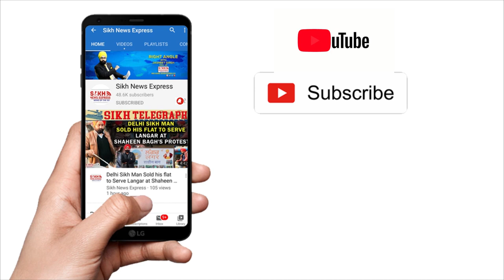Jammu & Kashmir: Paramjit Singh Khurana ਦੇ J&K Sikh ਕੁੜੀਆਂ ਦੇ ਧਰਮ ਪ੍ਰੀਵਰਤਣ ਵਿਵਾਦ ‘ਤੇ ਬੇਬਾਕ ਬੋਲ | SNE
J&K: Paramjit Singh Khurana ਦੇ J&K Sikh ਕੁੜੀਆਂ ਦੇ ਧਰਮ ਪ੍ਰੀਵਰਤਣ ਵਿਵਾਦ ‘ਤੇ ਬੇਬਾਕ ਬੋਲ | Yourtake | SNE